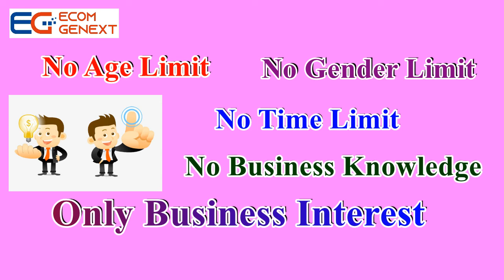யாரெல்லாம் பண்ணலாம் இந்த இகாமர்ஸ் பிசினெஸ் || E-Commerce Business Everyone can do easily-part#12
Hi Friends, this video shows that who can be eligible to sell their products on ecommerce business with Amazon, Flipkart, Snapdeal and Shop clues etc. This video explained about all the important things to follow before you choose your products to sell on different ecommerce websites.

       Hi Friends, I am here to show, guide and support everyone in all the possible way to start your online business on E-commerce platforms and earn your income regularly. My Channel explains A-Z details about all online Seller Panel like Amazon, Flipkart, Snapdeal and Shopclues.
My videos Include the following Topics & Details :
• What is E commerce?
• What is the scope of E-commerce?
• Why only on E-commerce?
• Required documents to sell on E-commerce?
• What is the Eligibility to sell on E-commerce?
• How to sell on E-commerce?
• How to select products to sell?
• Where to purchase products to sell?
• How to take a Photo shoot of your products?
• How to Buy packing material on seller panel?
• How to list products on seller panel?
• How to process order?
• How to dispatch orders?
• How to receive payments?
• How to process return orders?
• How to apply GST, PAN, FSSAI, MSME?
• What is the Process of Branding, Trademark certificate?
• How to file monthly GST Return on GST panel?

Post your valuable comments and suggestion on my comment box at anytime, I am always ready to answer your Queries.

1. Govt Jobs Notification
2. State Govt job Notification
3. Central govt job notification
4. Railway Job Notification
5. TNPSC Job Notification
6. MRB Job Notification
7. TRB Job Notification
8. TRB
9. Homebased jobs for women
10. Homebased jobs Housewife
11. Online business for women
12. Small business for women
13. Low investment business
14. Daily income business
15. Export business
16. Cooking Recipe in all VEG & NON VEG
17. Creativity Ideas
18. Drawing Tips
19. Motivational Speech Tamil
20. Inspirational speech
21. Neethi Noolgal
22. Moothurai
23. Avvaiyar padalgal